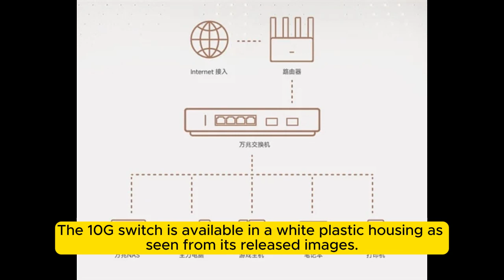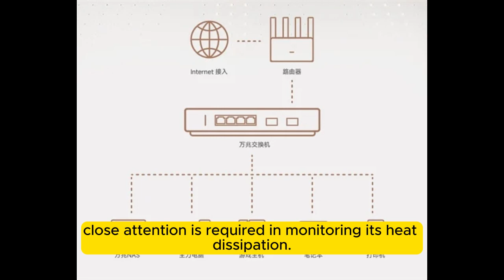Xiaomi 10G switch with dual 10G Ethernet ports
Top Amazon Products: Xiaomi 10G switch with dual 10G Ethernet ports Discover the groundbreaking Xiaomi 10G Switch with Dual 10G Ethernet Ports, now available for the astonishing price of just $41! This incredible offering from Xiaomi not only marks a significant milestone in affordable networking technology but also challenges the norms of what budget-friendly tech can achieve.

In the world of digital connectivity, speed, and reliability are paramount. Xiaomi's latest switch is engineered to meet these demands, featuring dual 10G Ethernet ports that enable lightning-fast data transfer and stable connections. Whether you're a gamer needing swift and uninterrupted access to online games, a small business looking for a reliable network backbone, or a tech enthusiast craving efficiency in home networks, this switch promises to deliver performance that rivals much pricier competitors.

Priced at just $41, the Xiaomi 10G Switch is positioned as an accessible yet powerful device that democratizes high-speed technology for all. Its dual Ethernet ports allow for versatile connectivity, supporting a range of devices and offering increased bandwidth that can handle multiple high-demand devices simultaneously without a hitch. This makes it an ideal solution for environments where internet usage is intense and varied.

Moreover, the design of the Xiaomi 10G Switch is sleek and compact, making it a discreet yet powerful addition to any setup. It's built to be user-friendly, with plug-and-play installation that doesn't require advanced technical knowledge, making it accessible to a wide range of users.

This video will delve deep into the capabilities of the Xiaomi 10G Switch. We'll start with an unboxing to give you a first look at the product's design and build quality. Following that, we'll move on to a detailed review that covers its specifications, setup process, and performance testing. We will compare it with other similar devices in the market to see how it holds up in terms of speed, reliability, and overall value for money.

For tech enthusiasts and potential buyers, this comprehensive guide will help you understand why the Xiaomi 10G Switch is a game-changer in its category and why it might be the perfect addition to your tech arsenal. Don't miss out on this opportunity to upgrade your network setup with a high-performance device that won't break the bank.

Whether for personal use or enhancing your business network, the Xiaomi 10G Switch with Dual 10G Ethernet Ports represents a smart investment into a future where speed and stability are the keys to digital success.